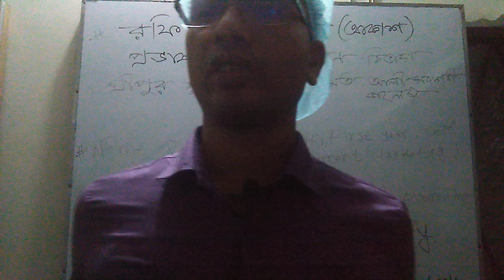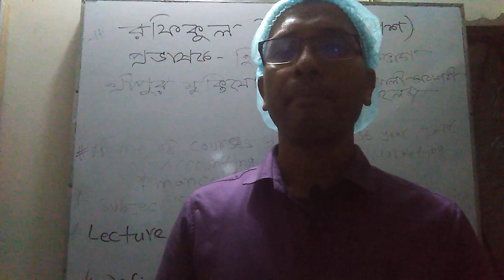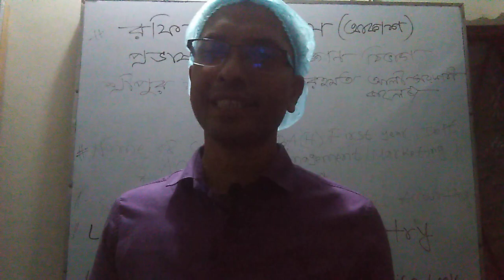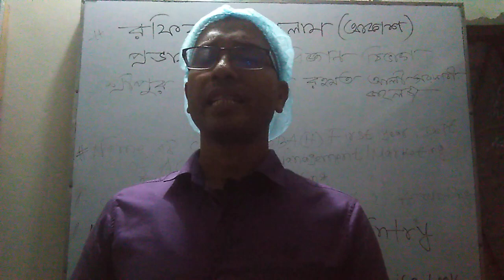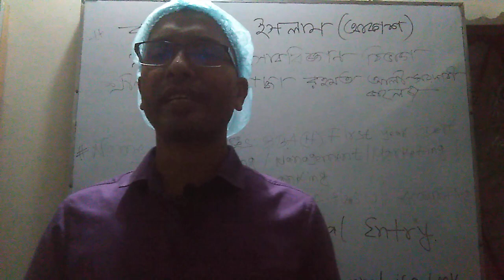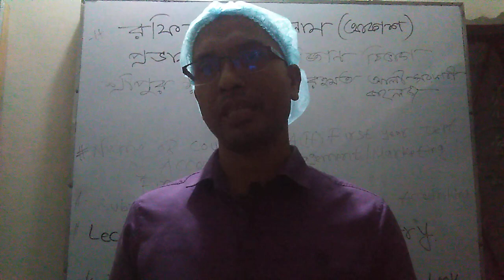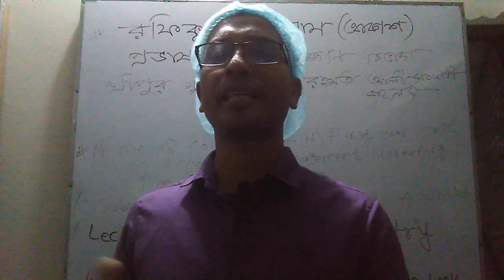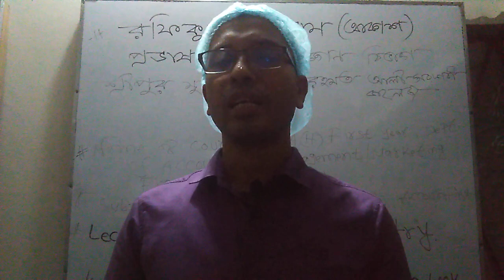Journal Entry/ Principal of Accounting/ BBA(H) 1st Year/ Department of Accounting.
MD Rafiqul Islam (Akash)
Lecturer

Sreepur Muktijuddha Rahmat Ali Govt. College
Sreepur, Gazipur.